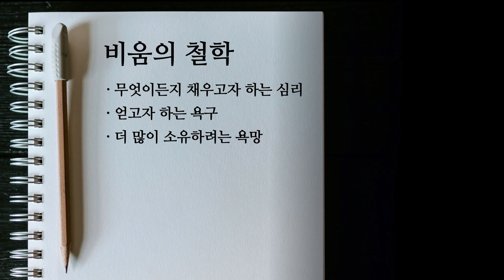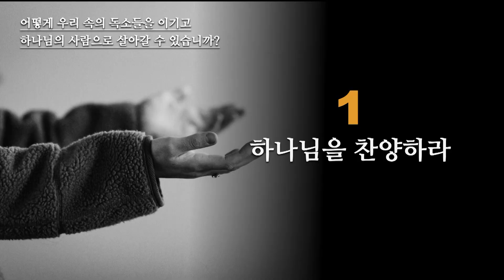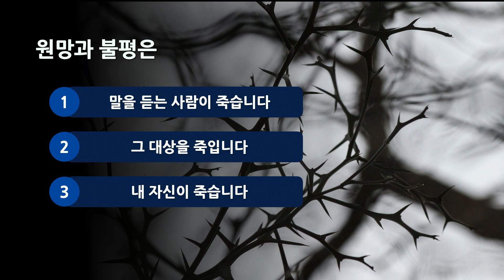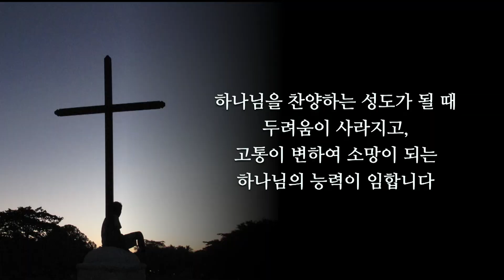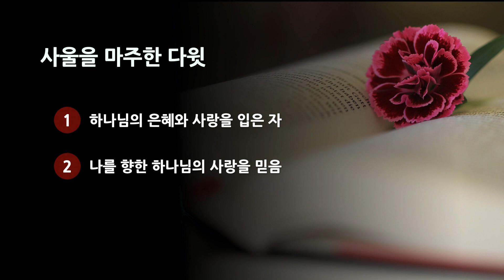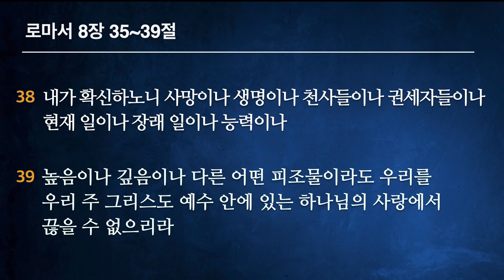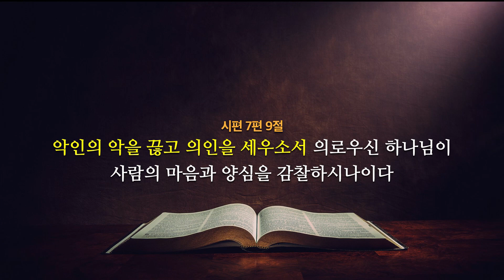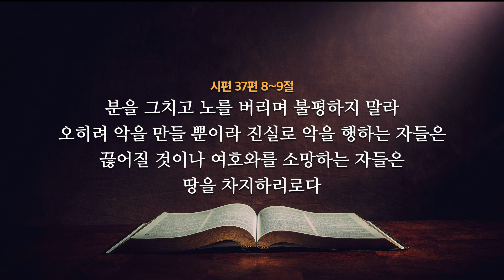[수요치유의 신학] 회복을 위한 간절한 간구 시편7:1-10 김정석 목사 2024.4.17